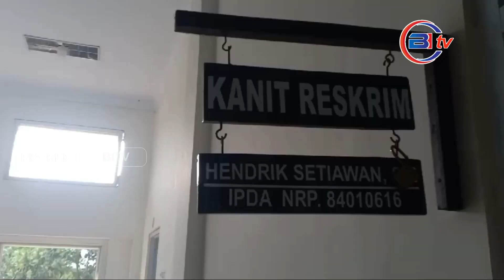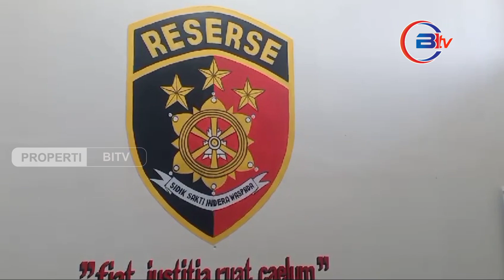Kanitreskrim Polsek Sungai Gelam Imbau Masyarakat untuk Tidak Membuka Lahan dengan Cara Dibakar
Memasuki puncak musim kemarau, wilayah hukum Polsek Sungai Gelam menghadapi risiko tinggi terjadinya kebakaran lahan. Salah satu contoh kasus kebakaran yang terjadi pada pekan lalu di Desa Tangkit, Kecamatan Sungai Gelam, Kabupaten Muaro Jambi, melibatkan lahan kosong seluas 3,5 hektare. Lahan tersebut, yang terletak berdekatan dengan salah satu perusahaan perkebunan kelapa sawit, habis terbakar. Beruntung, api berhasil dipadamkan oleh tim satgas gabungan yang terdiri dari Manggala Agni, TNI, dan Polri sebelum menyebar lebih jauh.